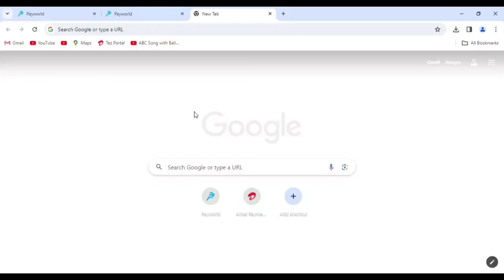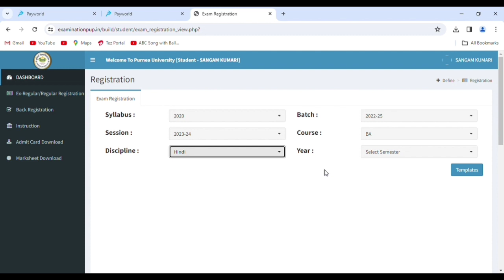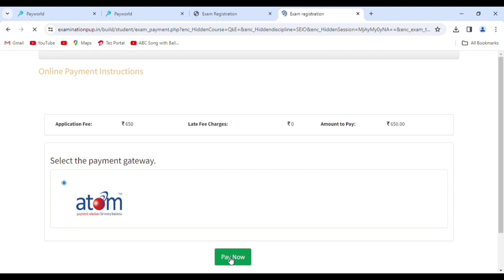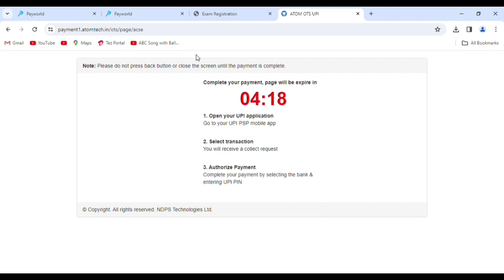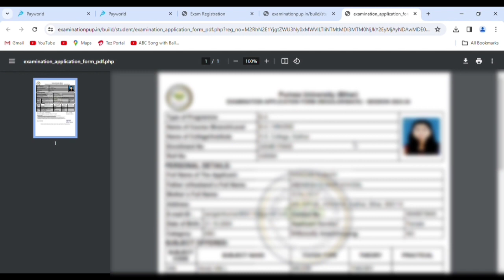पूर्णिया यूनिवर्सिटी पार्ट 2 का फॉर्म कैसे भरें। Purnia University Part 2 Form Kaise Bharen। How To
पूर्णिया यूनिवर्सिटी पार्ट 2 का परीक्षा फॉर्म कैसे भरें
2024|Purnea University part 2 ka form kaise bhare 2024

R.K.K. College,Purnia
B.D. College, Barsoi Y.N.P. Degree College, Raniganj
(Big Breaking news) Purnea University New
Updates Exam Part 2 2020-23,&2021-24
(Big News All Students)
Purnea University part 2 admission 2024
Purnea University part 2 admission 2024 merit list
purnea university part 2 ka exam purnea university part 2 form kaise bhare,purnea uuniversity part 2 form fill up,
purneauniversity Purnea College, Purnia
MJ M Mahila College, Katihar
RDS College,almari
Araria College,Araria
 MSME Registration Online | udyam msme certificate download | msme registration kaise kare, Udyam

Online_kora1, Online Service, Pan card, Voter card, Railway Ticket, Air Ticket, Aeps, Airtel Payment Bank, ATM